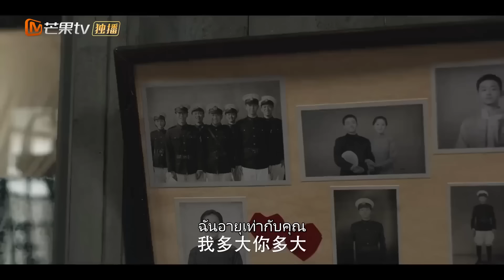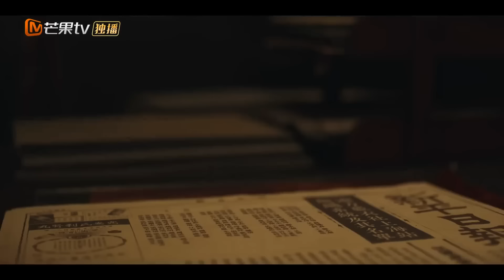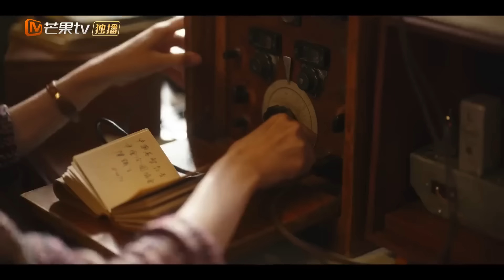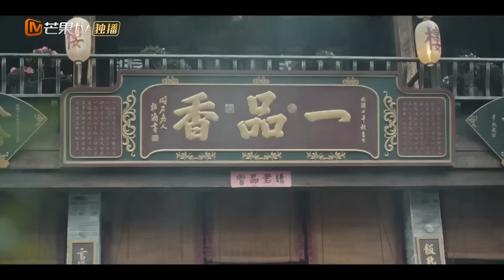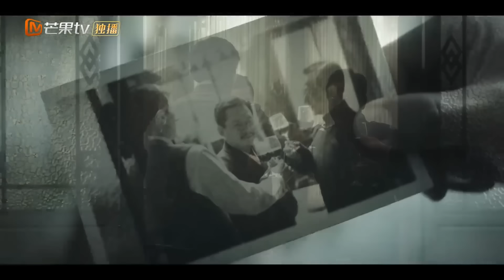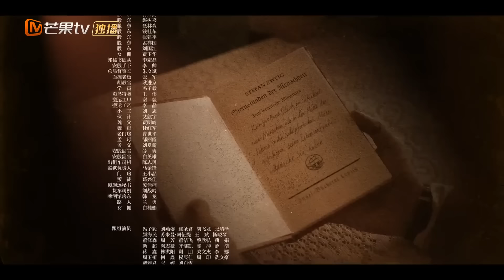【ซับไทย】EP22 เจ้าหน้าที่ตำรวจระดับล่างพยายามเติมเต็มความฝันของเขา | ดาวตก | MangoTV Thailand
เรื่องราวเกิดขึ้นในยุคสงครามต่อต้านญี่ปุ่น เป็นเรื่องเกี่ยวกับ Xia Ji Cheng ลูกชายผู้ภาคภูมิใจจากตระกูลนักการเมืองระดับสูงที่ร่ำรวย ซึ่งเดิมทีต้องการเข้าร่วมกองทัพเรือเพื่อเติมเต็มความฝันในการเป็นกัปตัน อย่างไรก็ตาม การเดินทางไปเซี่ยงไฮ้โดยไม่คาดคิดได้เปลี่ยนชีวิตของเขาไปอย่างสิ้นเชิง และเขากลายเป็นเจ้าหน้าที่ตำรวจระดับต่ำ